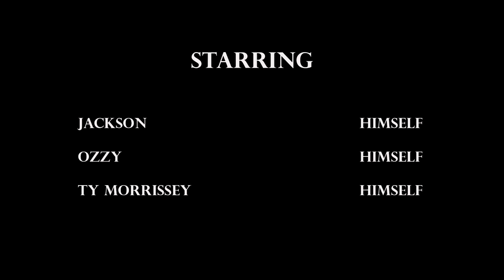Man's Best Sacrifice